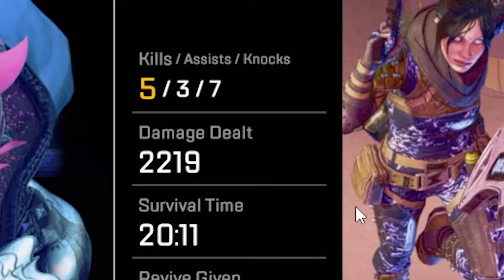This is an Apex Legends video with Fish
Sorry for the wait but as you probably know i fucked up my spleen in a bike accident and got lazy to record, but i'm back now.
Oh and the rendering turned out really bad for some reason and i can't seem to fix it for this video